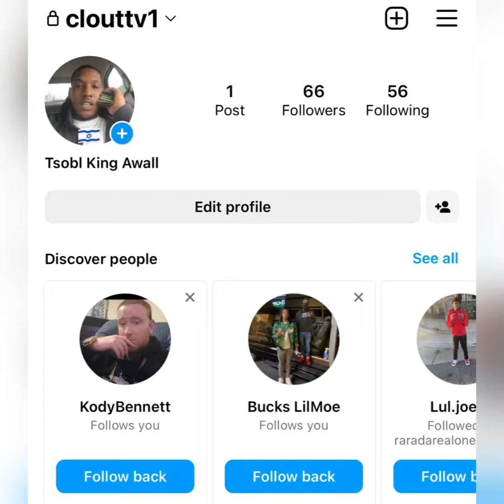“FBG Butta” 🐀 Squashes BEEF ❌ With OBlock J Hood 🥷🏿 // Lets CLICK ✡️ Up BD’s & GD’s (FLASH BACK)